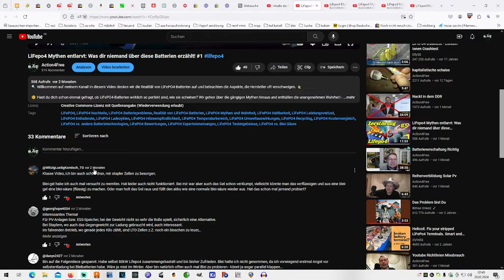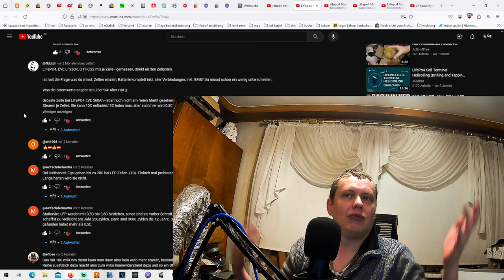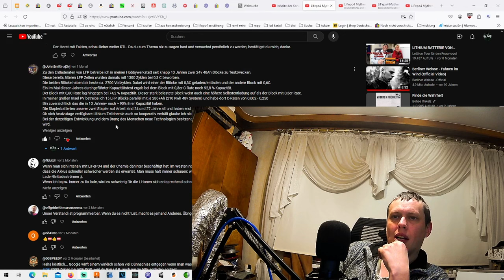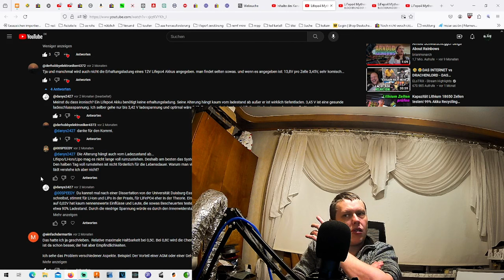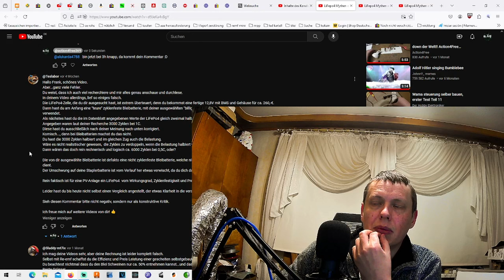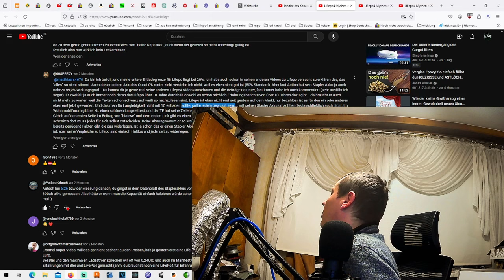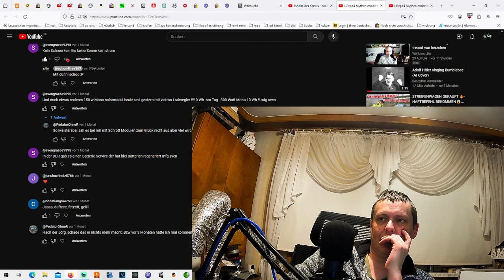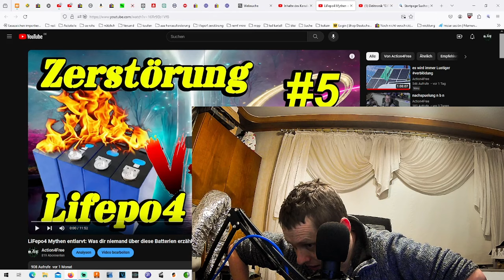Teil 6 eure Kommentare